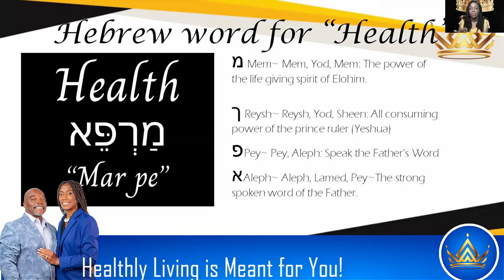Clip: Let's Talk about Health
Listen in as Elder Crystal breakdown Health in the Hebrew! Click link below to see full video!